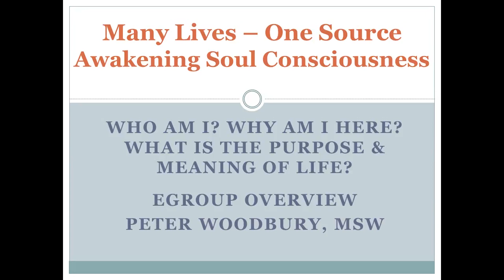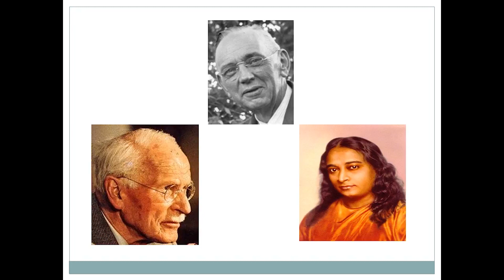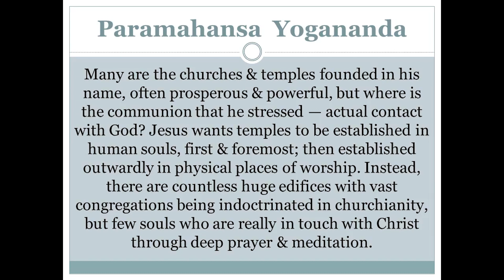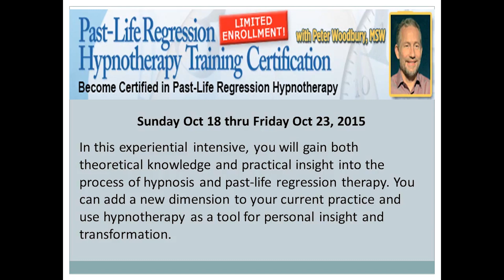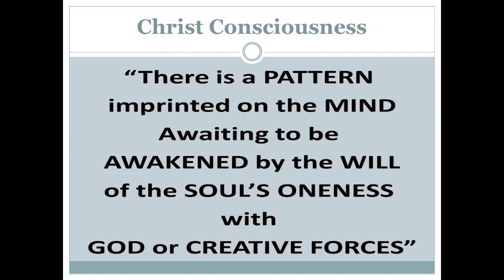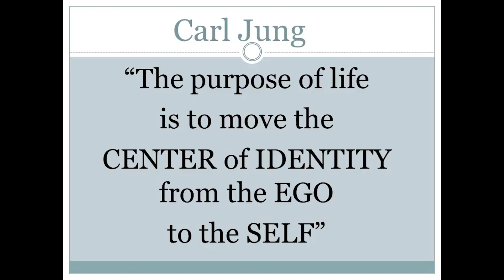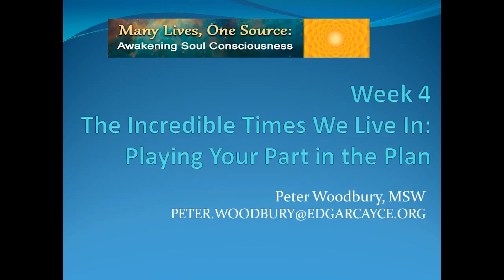Many Lives One Source Overview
In this four week, interactive online course, we will be looking at how Edgar Cayce answered these questions.  His story tells us about our original Oneness with our Creator and the great experiment in consciousness that was our creation as souls.  Granted the Godlike attributes of free will and creativity, we were given run of God’s “…universe of worlds…”  Our prodigal story takes us to the Earth and our eventual “involution into matter”.  As spiritual beings, we were drawn to the contrasts presented by a physical world.  Slowly drawn deeper into the physical, we eventually forgot our spiritual heritage and thus began our cycle of incarnation and reincarnation into the earth.  In this course, we will be looking into what it is that we “forgot” and how we might once again awaken to soul consciousness!